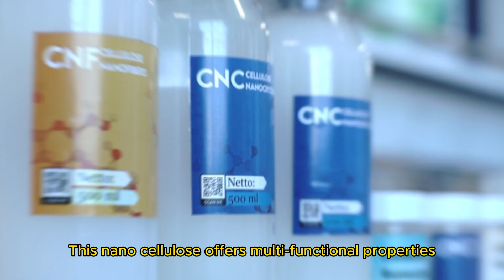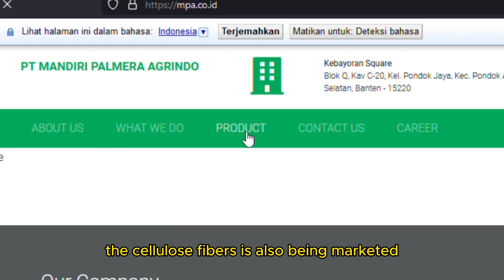Dr Athanasia Amanda Septevani Indonesia UL Research Institute ASEAN US Science Prize 2024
Dr. Athanasia Amanda Septevani is a finalist representing Indonesia in the Mid Career category in the 2024 UL Research Institutes - ASEAN-U.S Science Prize for Women - Climate Resilience and Adaptation.

In this video, dive into Dr. Athanasia Amanda Septevani’s  inspiring journey, groundbreaking research, and her impactful contributions to the scientific community.

Join @USAIDAsia, @ULResearchInstitutes and @ASEAN in celebrating the achievements of women in STEM!